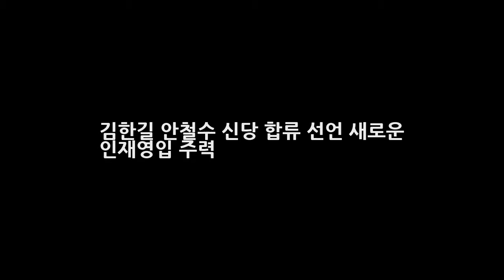김한길 안철수 신당 합류 선언 새로운 인재영입 주력 DKO 뉴스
김한길 안철수 신당 합류 선언 새로운 인재영입 주력 지난 일요일 더불어 민주당을 탈당 선언한 무소속 김한길 의원이 7일 안철수 의원측 신당 합류를 선언했다는 소식인데요. 이 두 사람은 국회 의원회관에서 오찬회동을 통해 이날부터 신당 창당에 협력하기로 하는 등 3가지를 합의했다고 밝혔다고 합니다. 한편 이들은 창당 협력 이외에 최고의 인재 영입에 주력할것이라고 하는데요.